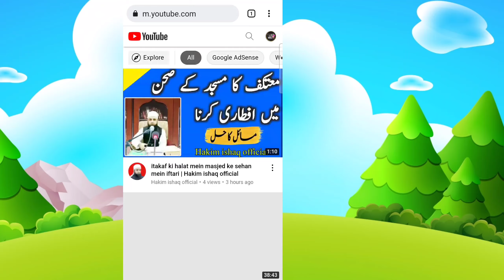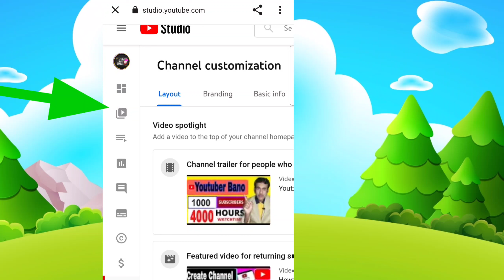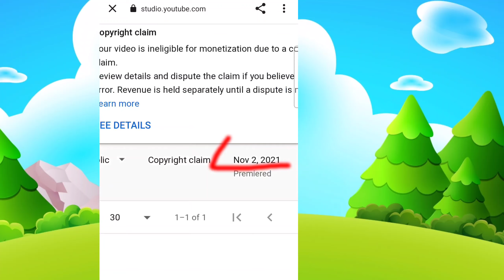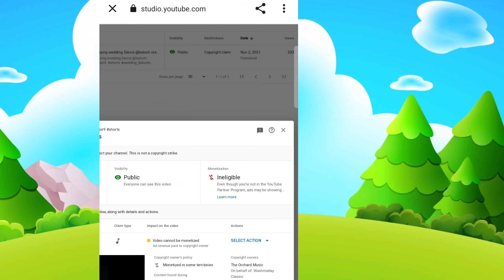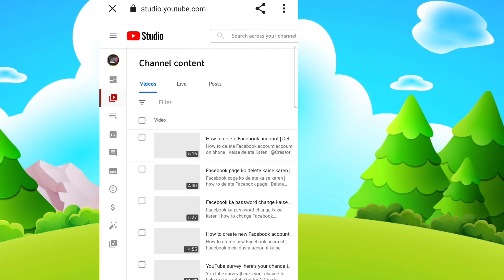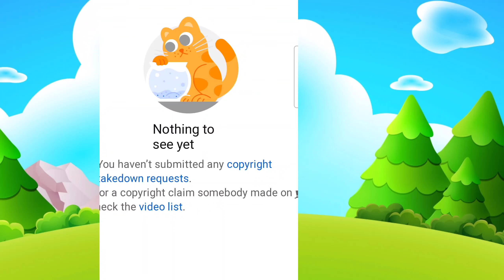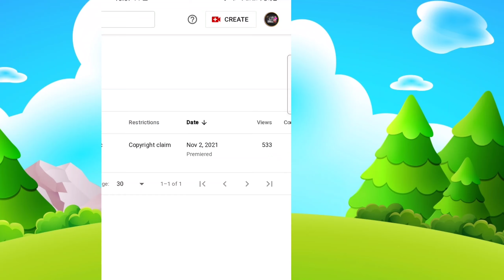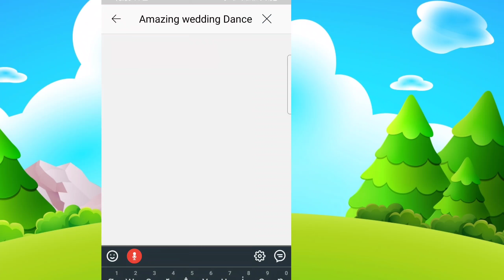How to remove copyright claim | How to remove copyright claim on youtube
Copyright claim | copyright claim kaise check Karen | how to check YouTube copyright claim @creatorhumsafarke

https YouTube library👇 song://youtu.be/YRZLOC5EHu4